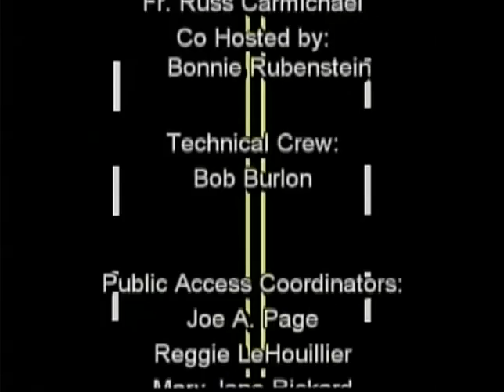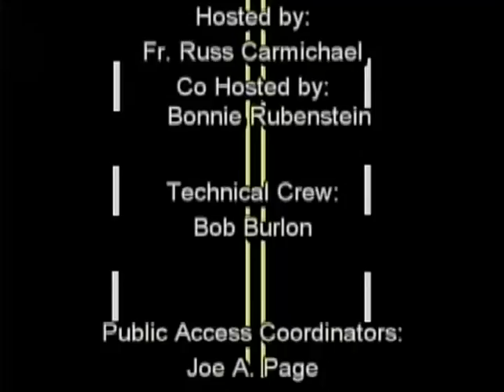Street Talk interview of Senator Cathy Osten, with Dominic Cotton and Fr. Russ Carmichael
Inerview with Senator Osten about the upcomming election, dysability and economic issues